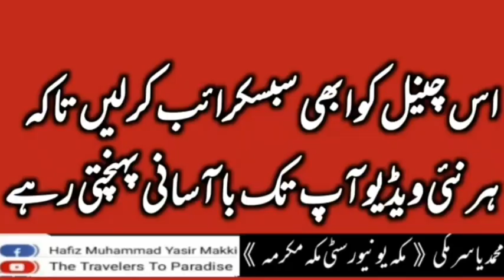Hajj ka Tafseeli Tareeqa part 2 by Yasir Makki | حج کا تفصیلی طریقہ یاسر مکی پارٹ ٹو